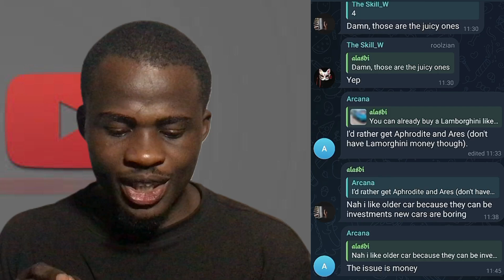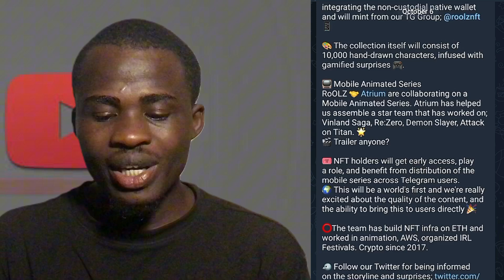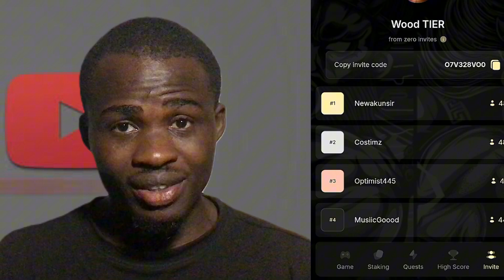Stop Tapping In the Dark!!! You will not get paid.